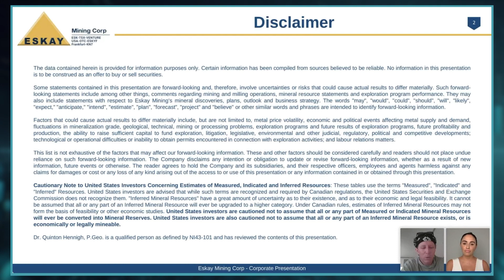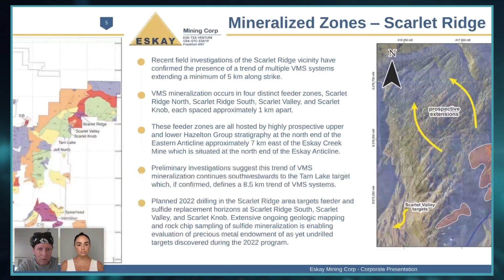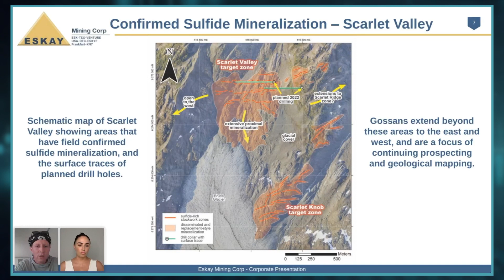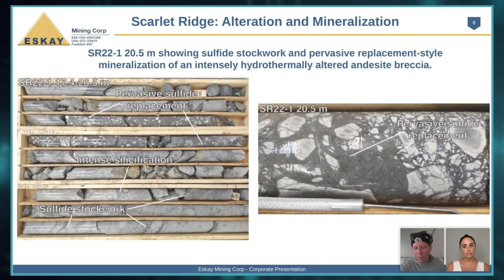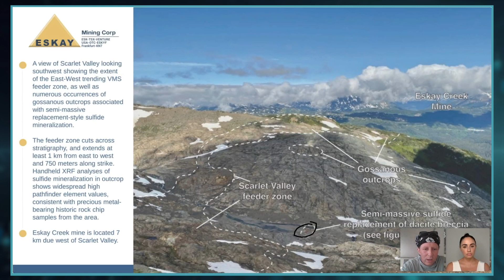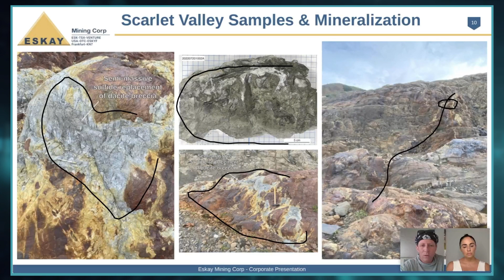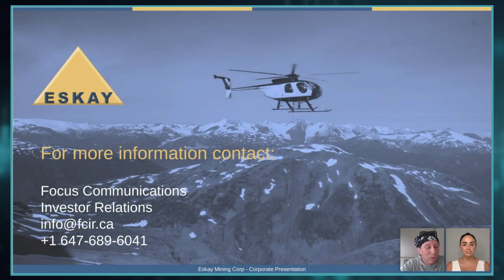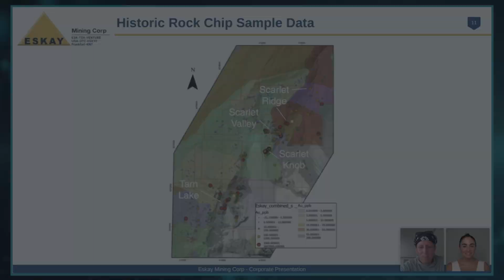Eskay Mining (TSX.V: ESK) | Discovers More VMS Targets & Commences Drilling at Scarlet Ridge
Eskay Mining's Vice-President of Exploration, Dr. John DeDecker, provides an overview of the recently announced discovery of more VMS targets and an update on the commenced drilling at Scarlet Ridge.